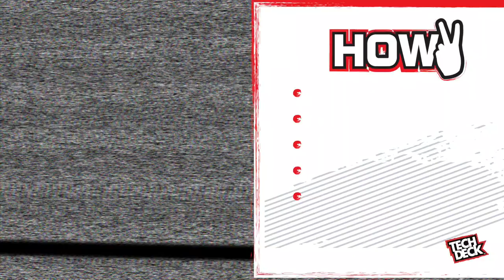SK8D8 Episode 3: Jamie Foy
Here he is. Big Boy Foy sat down with our illustrious host, Chris Cote, to talk about The Pinch, going pro, and what it's like having TWO of his own Tech Decks!

Special guest appearance by Camp Schillereff